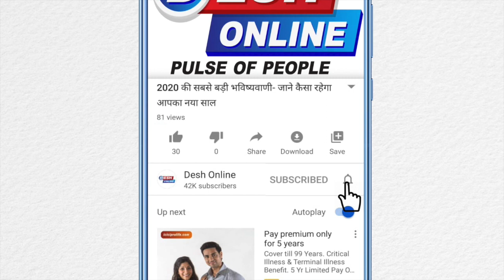4 साल से 13 फीट लंबे मगरमच्छ के गले में टायर फंसा है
इंडोनेशिया के मध्य सुलावेसी प्रांत के प्रशासन ने 13 फीट लंबे एक मगरमच्छ के गले से मोटरसाइकिल के टायर को निकालने वाले को इनाम देने का ऐलान किया है। सरकारी एजेंसी अंतारा के मुताबिक, यह टायर 2016 से उसके गले में फंसा है। कई बार मगरमच्छ ने खुद इसे निकालने की कोशिश की, लेकिन वह कामयाब नहीं हुआ।

स्थानीय मीडिया ने बताया कि गले में फंसे टायर के साथ मगरमच्छ को पहली बार 2016 में पालू नदी में देखा गया था। सेंट्रल सुलावेसी के नेचुरल रिसोर्स कन्जरवेशन ऑफिस ने बताया, 'अगर यह टायर लंबे वक्त तक फंसा रहा, तो इससे उसकी मौत हो सकती है। इसलिए हमने इसे आजाद करने के लिए एक प्रतियोगिता रखी है। जो भी व्यक्ति से टायर को गले से निकालेगा। उसे इनाम दिया जाएगा।' हालांकि, इनाम में कितना पैसा दिया जाएगा, इसका खुलासा नहीं किया गया है।